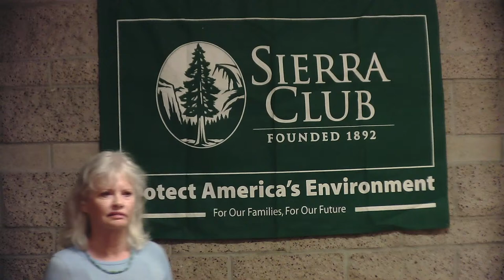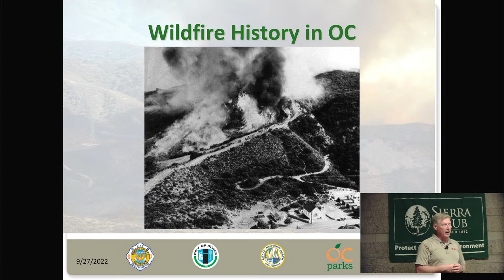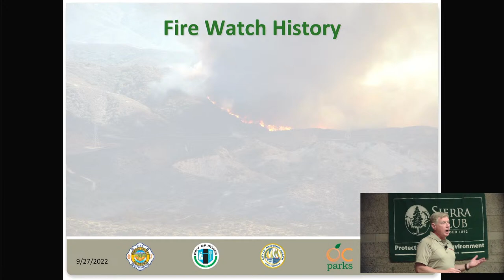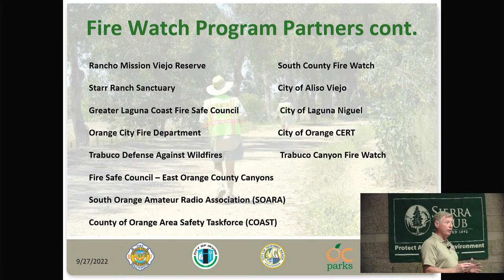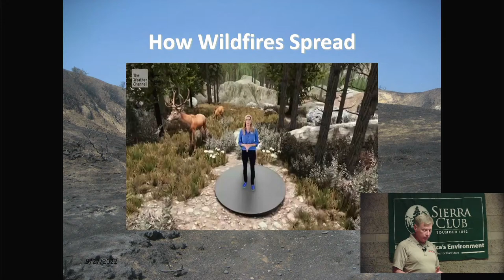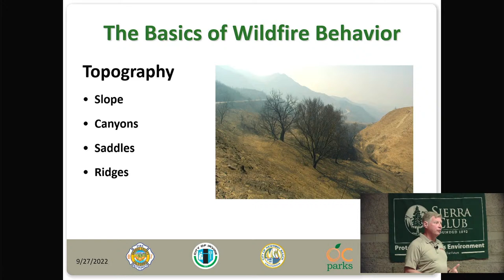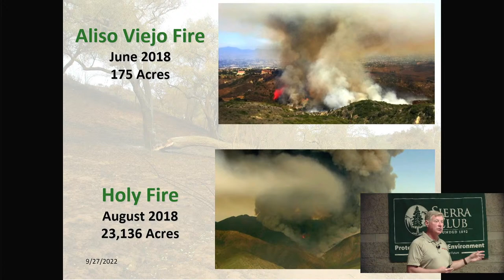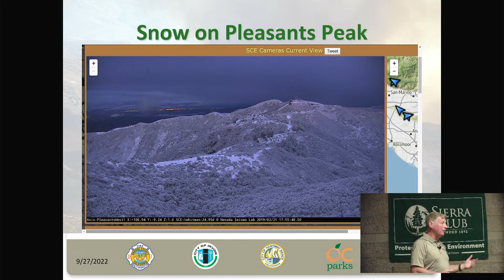Fire Prevention: Guest Speaker Tony Pointer, Manager Irvine Ranch Conservancy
Sierra Sage hikers have seen the drought conditions on the trails in South Orange County. Dry brush and hot weather with wind is the beginning of fire season here. The Irvine Ranch Conservancy (IRC) prepares for these potential fires all year long. Preventing and managing fires on these drought stricken lands is the job of our September guest speaker Fire Watch Manager Tony Pointer.

Tony and his team train volunteers who monitor the perimeters of high-risk areas to detect threats of wildfire before they ignite. Included in fire prevention is monitoring the high risk behaviors of hikers. As Sierra Club members we can learn from this program about avoiding high risk areas as well as what signs to watch out for on our hikes.Tony Pointer has over 20 years experience in emergency response. Prior to joining Irvine Ranch Conservancy he worked for the American Red Cross as a health and safety lead instructor. He is also a CERT instructor (Community Emergency Response Team) and a lead volunteer for the city of San Juan Capistrano.Find out how individuals working together as a team can be part of prevention and restoration of South Orange County urban wild lands that are threatened by fire.

Please join us on September 27, 2022 at 7:00 PM for this timely hybrid presentation of both in-person and online via zoom. The in person location is at Norman P. Murray Community Center, 24932 Veterans Way, Mission Viejo. Online participants can register at sierrasage.org so we can send you the YouTube link.